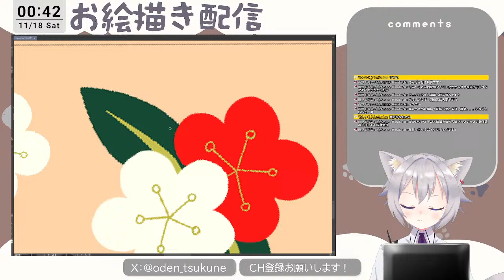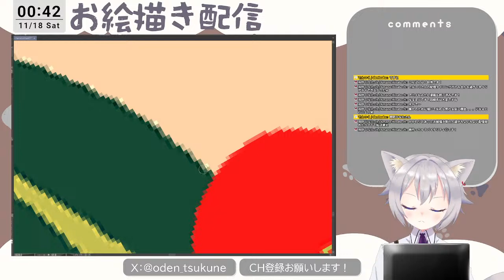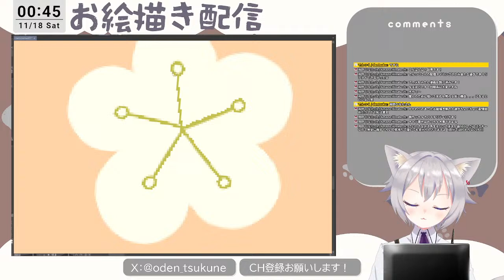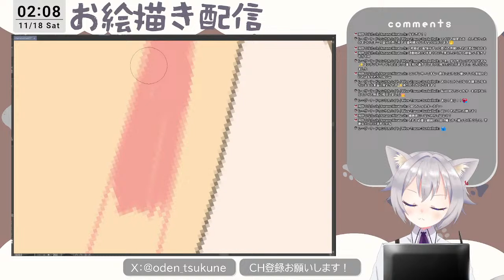【Live Drawing】正月衣装のデンジとパワーを描く04【お絵かき】【vtuber】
【お絵描き　配信】チェンソーマンのデンジとパワーを描いています！【ライブ　メイキング】

こんにちは、お絵かきVtuberのでんつくです！

アニメやゲーム、オリジナルなど、気になるものは何でも描きます！
一緒に作業やお絵かきを楽しみましょう！

【配信内容】
私は主にお絵かき配信をしています。

視聴者の皆さん、いつも応援してくれてありがとうございます！
皆さんと仲良くなりたいので、気軽にコメントしてくださいね！
配信中は楽しく和やかに過ごしましょう！
ただし、以下のようなことはNGですので、ご注意ください。

- 過度な下ネタや暴言、荒らし行為をする
- 私や他の視聴者に無理やりな要求をする

以上、よろしくお願いします！